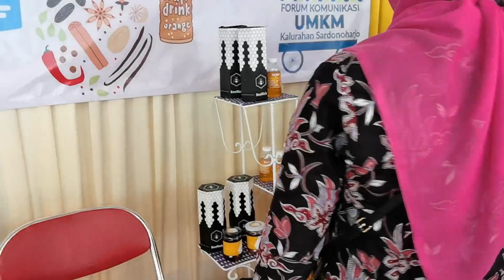Pameran Produk UMKM Sardonoharjo di Kapanewon Ngaglik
Produk-produk UMKM Sardonoharjo turut serta dalam pameran yang diadakan di Kapanewon Ngaglik. Berbagai macam produk UMKM ditampilkan, sekaligus kesenian-kesenian seperti jathilan, badui, karawitan, dll.

Pameran diselenggarakan pada tanggal 18-20 di Halaman Kantor Kapanewon Ngaglik (Jl.Kaliurang Km 9,8)